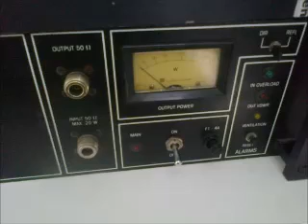Herman Lippinkhof - Lulalai